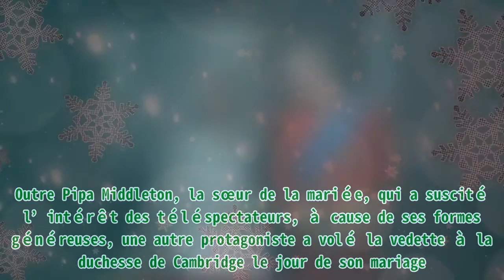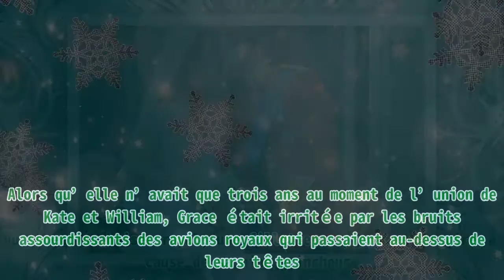Kate et William, 10 ans de mariage : Grace van Cutsem, la "grincheuse" sur le balcon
Kate et William, 10 ans de mariage : Grace van Cutsem, la "grincheuse" sur le balcon Thank BUY Kate et William représentent le couple royal britannique parfait aux yeux du monde entier. Après dix ans de mariage, les deux amoureux sont toujours très heureux ensemble. Le jour de leur union, une petite fille a marqué le grand public en raison de sa mine grincheuse. Le 29 avril 2011, Kate Middleton a dit "oui" au prince William devant Dieu et devant les hommes. Alors qu’ils étaient sur le balcon pour saluer la foule, une de leur témoin, Grace van Cutsem, a attiré l’attention du public, car elle avait l’air de s’ennuyer au fameux mariage royal. Découvrez ce que la fillette est devenue, dix ans après cette célébration exceptionnelle. UN MARIAGE MÉMORABLE Kate Middleton n’est peut-être pas appelée princesse Kate, mais elle est une membre de la famille royale à part entière. La future souveraine de la couronne est un véritable exemple pour toutes les Britanniques. Le